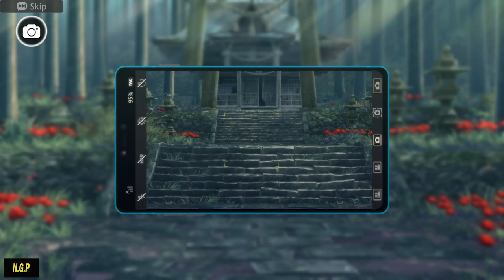Digimon Survive Gameplay | PC Gameplay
Digimon Survive game